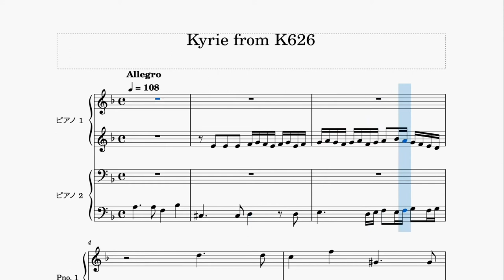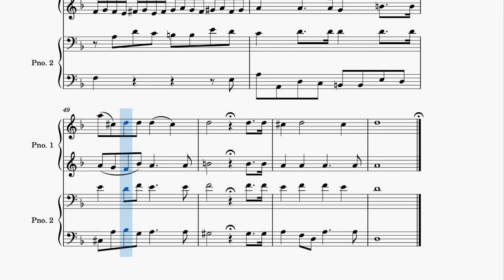【Piano Sheet music】Kyrie from Mozart Requiem K626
Kyrie from Mozart Requiem K626